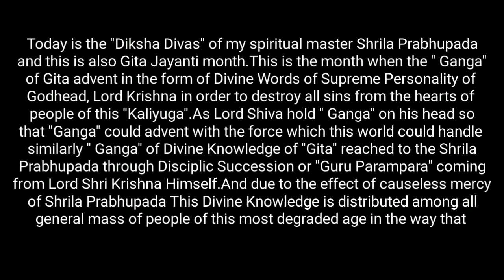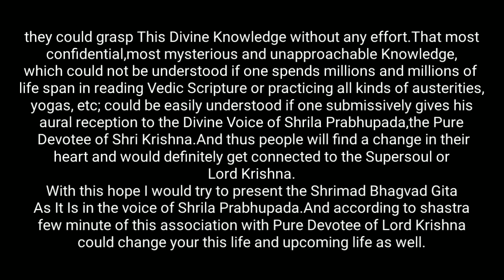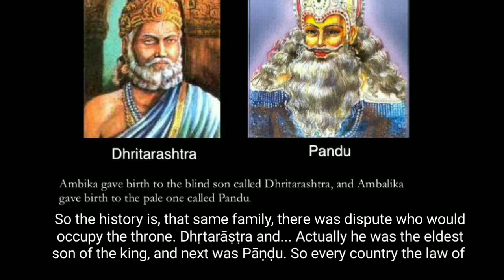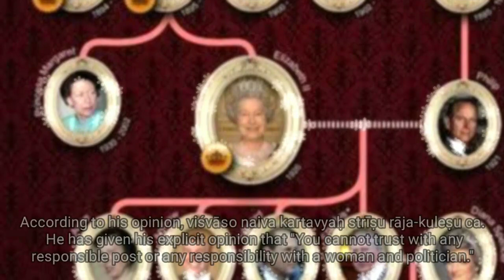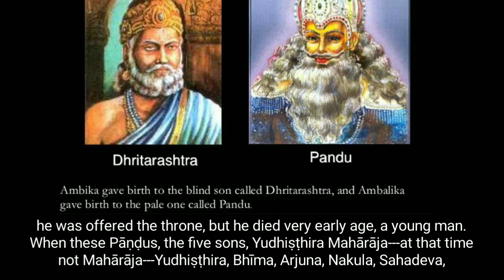Pure Gita from pure devotee Shrila Prabhupada- Verse 1.1 - Part l